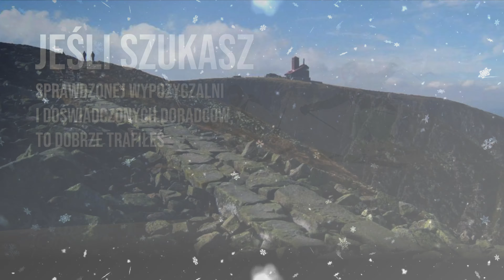Wypożyczalnia sprzętu narciarskiego Szklarska Poręba Świder-Ski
Prowadzona przez nas wypożyczalnia_sprzętu_narciarskiego o nazwie Świder-Ski znajduje się w Szklarskiej Porębie, na terenie województwa dolnośląskiego. Właścicielem działalności jest Grzegorz Świderski. Działamy od 2012 roku.

Zajmujemy się przede wszystkim wynajmowaniem sprzętów koniecznych do uprawiania sportów zimowych. W ofercie posiadamy między innymi narty, deski snowboardowe, sanki, a także wszelkiego rodzaju niezbędne akcesoria, jak gogle, odzież, buty i tym podobne.

Chętnie pomożemy Państwu w dostosowaniu sprzętu do konkretnych preferencji, by zapewnić wygodę użytkowania, ale również bezpieczeństwo. W przypadku jakichkolwiek problemów służymy też pomocą serwisową.